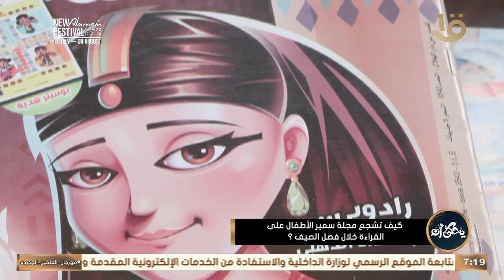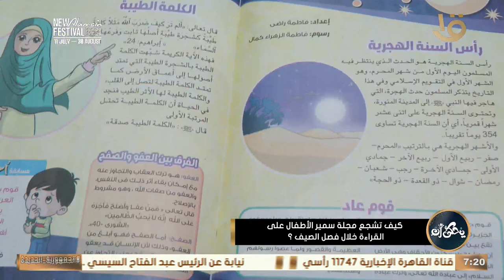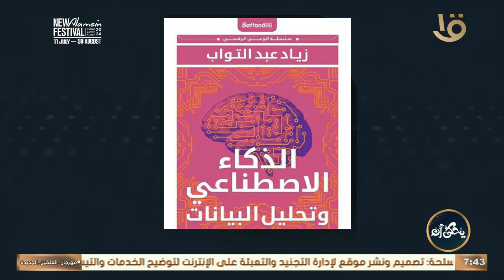أسرار العالم الرقمي في كتاب الذكاء الاصطناعي وتحليل البيانات .. وحلقة 21-7-2024